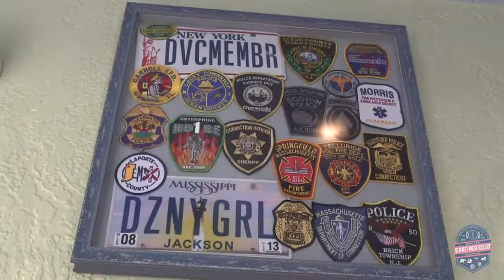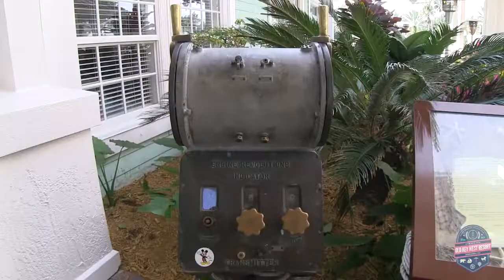7 in 7: Dining at Old Key West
In this video we show you some of the dining options at Disney's Old Key West Resort. There's Olivia's the full service restaurant. Plus the counter service options including Good's Food To Go, Gurgling Suitcase, and Turtle Shack Poolside Snacks.

for more information on Old Key West at Walt Disney World!